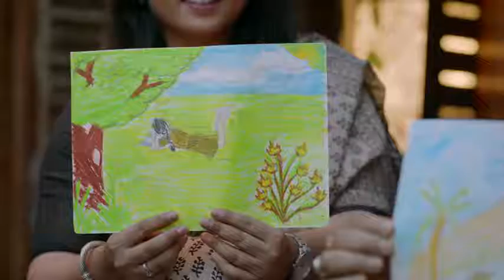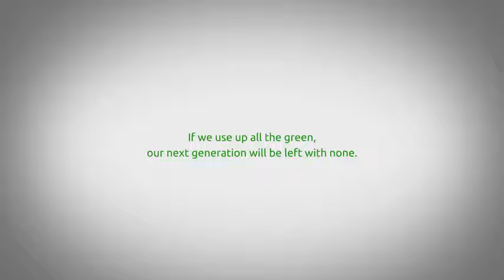Thinking Toword Future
Just save trees & think about ur Next genration & Use of nonrenuable resources very carefully
It's 4r ur next generation
Think strong & Live Healthy